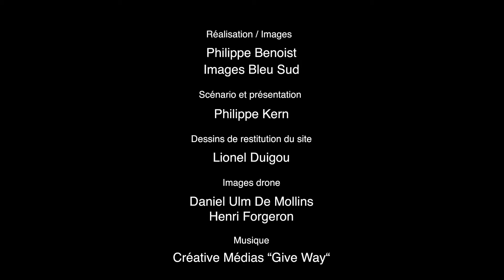Château St Pierre de Fenouillet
Un film de Philippe Benoist sur la mise en valeur du site du Château St Pierre de Fenouillet. Un chantier archéologique qui a duré une vingtaine d'années.
Présentation Philippe Kern/KProD